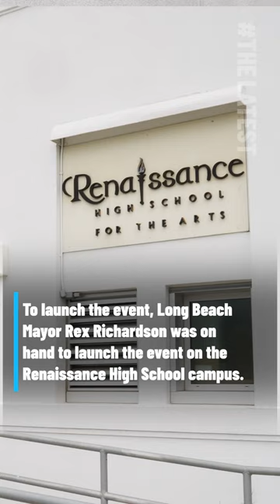Check out The Latest! New murals at Renaissance High School for the Arts